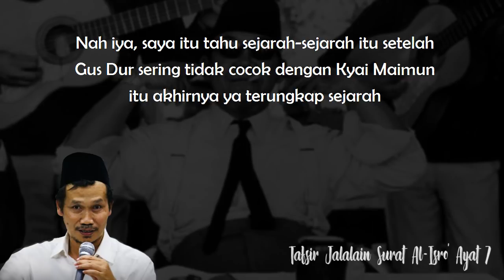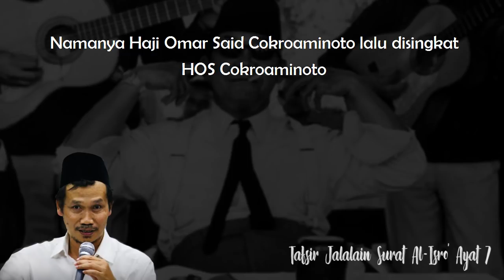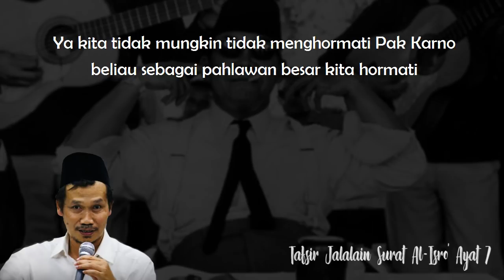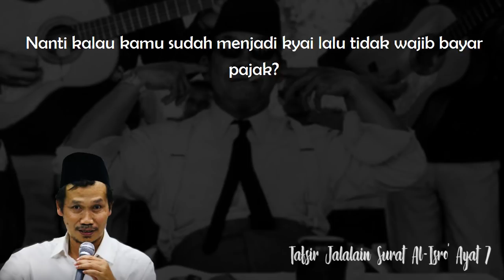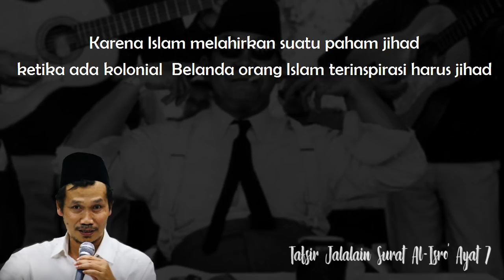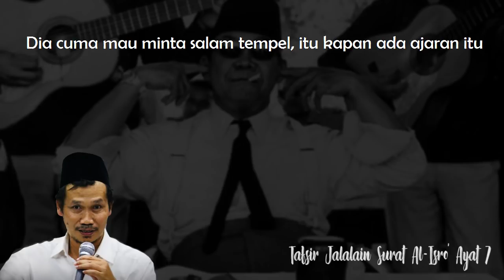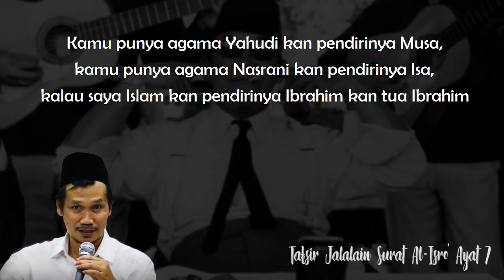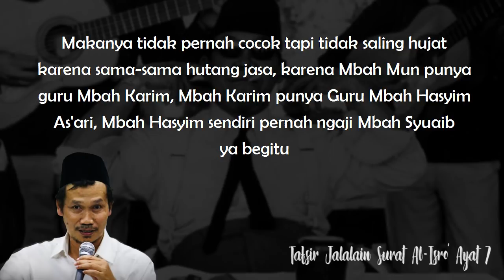Gus Baha : Antara Nasionalisme dan Keagamaan (Terjemah Indonesia)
(Tafsir Jalalain Q.S. Al Isra' Ayat 7)

Wassalamualaikum wr.wb.